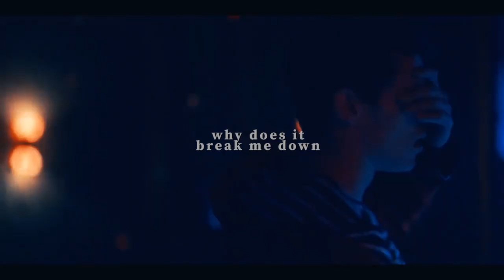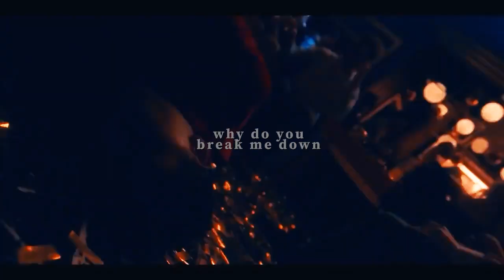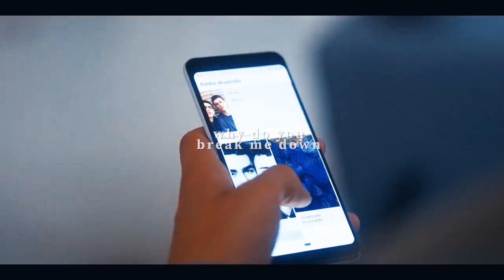ander and omar | if this is love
ahhh I just love these two, I had to make an edit of them. I feel like this song matches them just perfectly.

song: If this is love by Ruth B.
pairing: Ander y Omar from Elite

I don't own neither the characters nor the music!